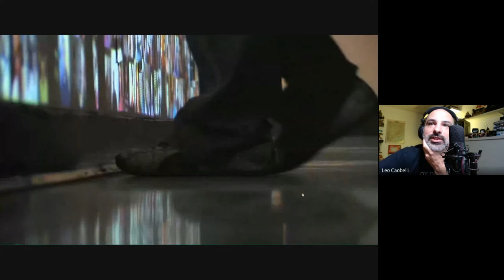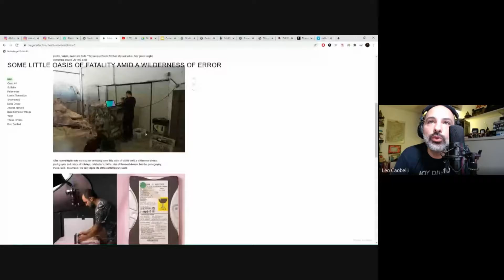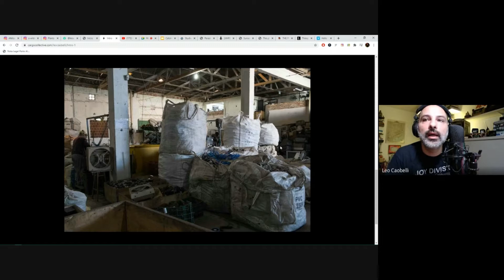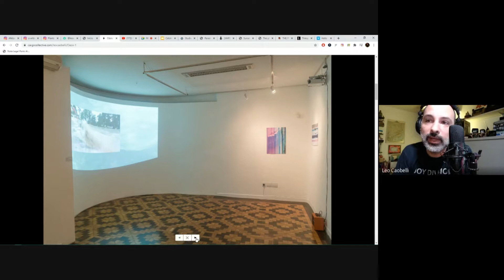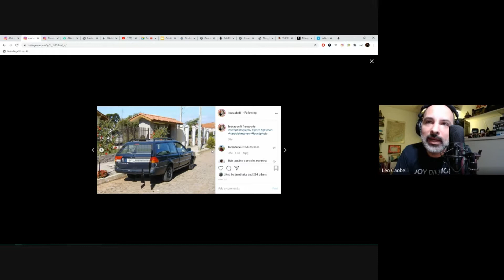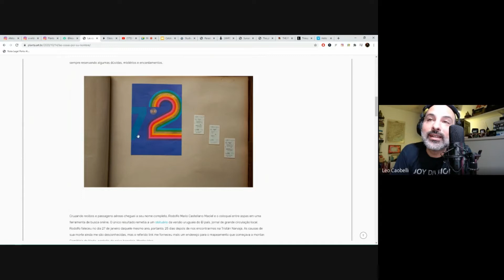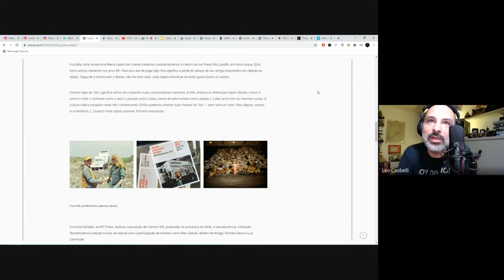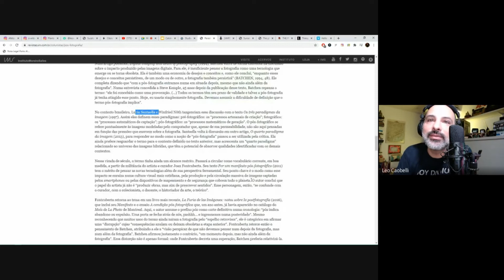Pós-Fotografia com Leo Caobelli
Em 2020, o Núcleo de Fotografia Artes Uergs ofertou Encontros com artistas e pesquisadores da fotografia de forma remota, buscando promover diálogos teóricos e metodológicos do ensino a fotografia contemporânea.

Leo Caobelli tem o seu trabalho voltado para a produção documental, transitando entre fotografia, vídeo e instalação. É mestre em fotografia e em poesia visual, fundador e membro do coletivo Garapa, um espaço criativo dedicado à pesquisa da linguagem audiovisual documental de 2008 a 2015. Atua também como coordenador em atividades para o estúdio híbrido e espaço de produção visual CalmaLab e na escola de comunicação visual Planta Baja.